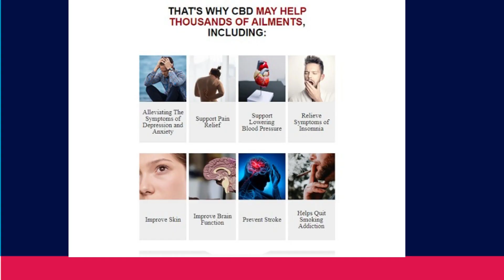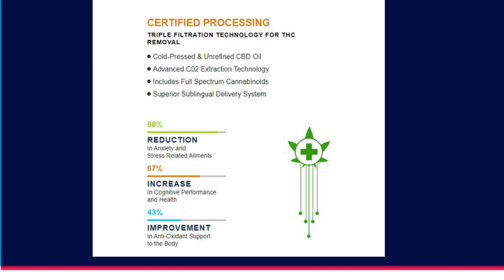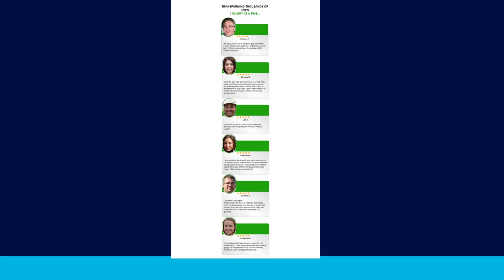Green Galaxy CBD Gummies (Review) - As Scam Or Authentic? Our Evaluation 2022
CBD Oil works WITH your body to ELIMINATE YOUR PAIN FROM WITHIN. And it goes to work quickly. After over 20,000 clinical studies, it has been proven over and over again that the cannabinoids found in CBD Gummies are the SAME compounds that regulate mood and pain in the brain and body. In just days, the cannabinoids in CBD will tune your entire endocannabinoid system (the network of receptors found throughout your body, including your brain, organs, glands) leaving you pain free and feeling years younger. Muscle pain, joint pain, arthritis pain, headaches, body aches - all eliminated.

It is important to note that the 100% Pure CBD Oil used in the study was the real deal and exceeds the studies product potency using proprietary methods.

Green Galaxy CBD Gummies Benefits:
• Defending Against Aches
• Stress
• Sore Muscles
• Joint Mobility
• Healthy Sleep-Cycles
• Nausea
• Fatigue
• Age-Related Issues
• Healthy Cell Structure
• Boosted Immunity